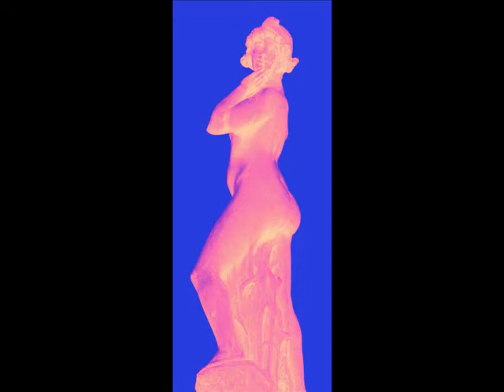Tee shirt art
Tee shirt art designed by Alan Hogan. Just a sample of some of the coloured Tee shirts available now from Hogan's
Plenty of artwork to check out also.